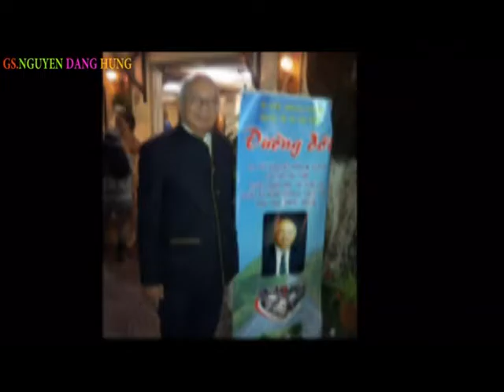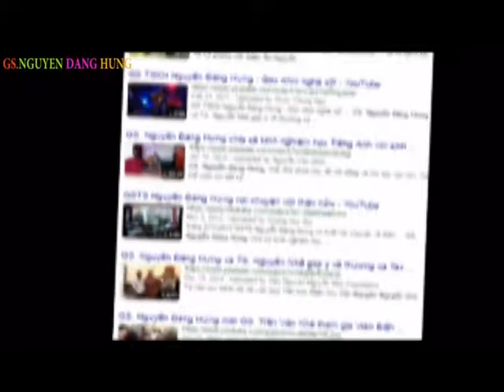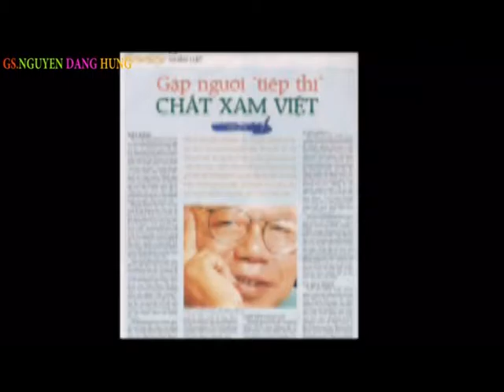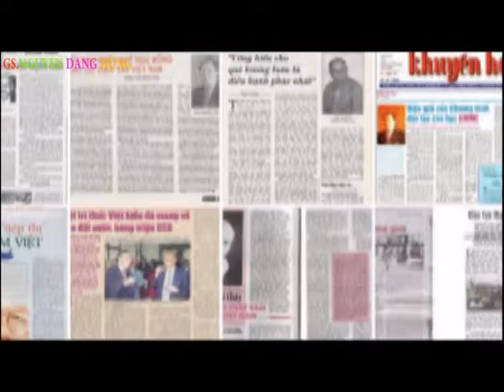GS NGUYEN DANG HUNG